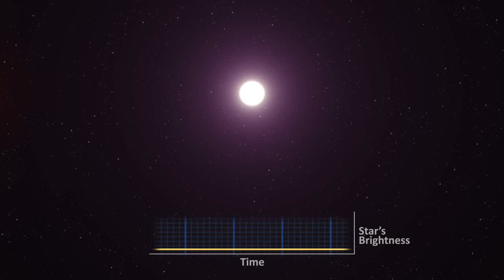Planet Hunting Techniques: Microlensing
Astronomers can discover a planet not by noticing the planet's gravitational effects on its parent star but rather on a star much farther away.

When one celestial object passes in front of another from our point of view, the closer object's gravity can bend and magnify the light of the more distant object, causing the distant object to appear brighter than normal for a short time. This phenomenon is called gravitational microlensing.

For example, if a closer star passes in front of a farther star, the farther star will appear temporarily brighter and then return to its normal brightness after the closer star has passed.

But if, by chance, the closer star is accompanied by an unseen planet, the farther star's brightness will increase a second time as the planet passes in front of it.

By watching for a distant star's brightness to intensify twice, astronomers can find out whether the closer star has a secret traveling companion.

Credit: G. Bacon (STScI)